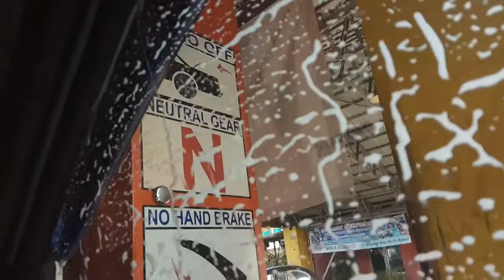Cuci Mobil Otomatis | Review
Salah satu tempat cucian automatic di Kota Bekasi.